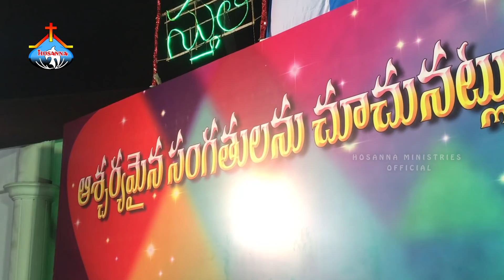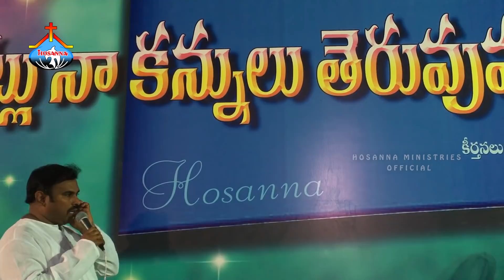యేసయ్యా నీవు నాకుండగా నీవే నాఅండగా॥పాస్టర్.అబ్రహాం గారు॥ Pas.Abraham Hosanna Ministries Live Song